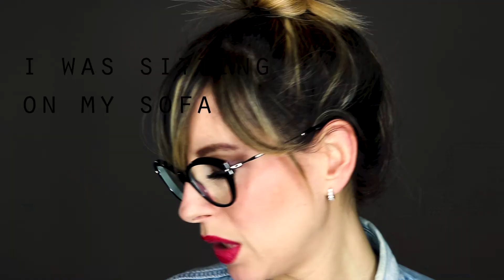Umbrella - Rihanna (Giorgia Elle Cover)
Umbrella è forse il pezzo che ha consacrato Rihanna vera stella della musica pop/rnb dei notri tempi... quindi perché non farne una cover in pieno stile Giorgia Elle? ... e poi lo so che vi piace ;P

Fatemelo sapere lasciando un commento sotto al video!

Grazie a Gabriele Vaccher per l'arrangiamento in acustico!